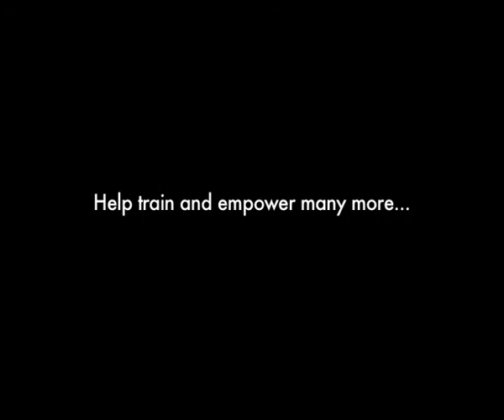Neha - Testimonial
Testimonial from Neha - a 19-year old girl who has been trained through a 6-month Children's Hope India vocational training course, become a computer teacher, and now supports her family financially